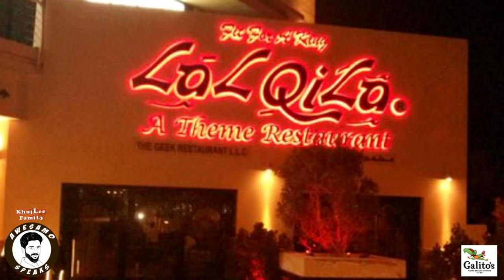TARANG AD KA BEGHAIRATPANA | AWESAMO SPEAKS